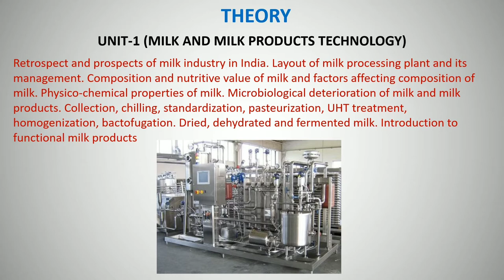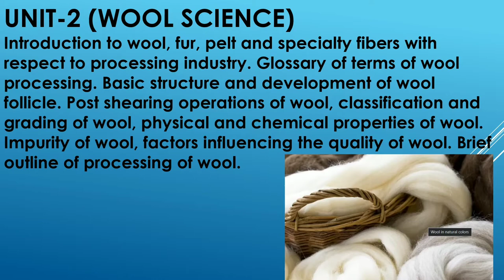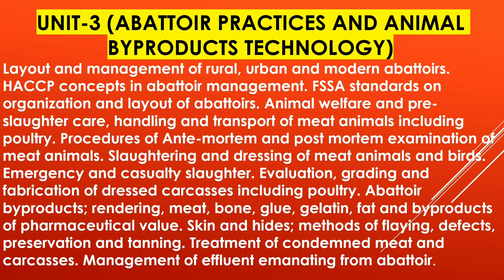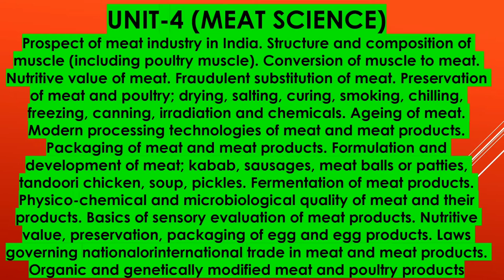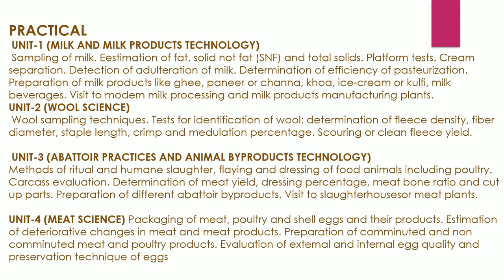Livestock Products Technology syllabus and books ( All information)